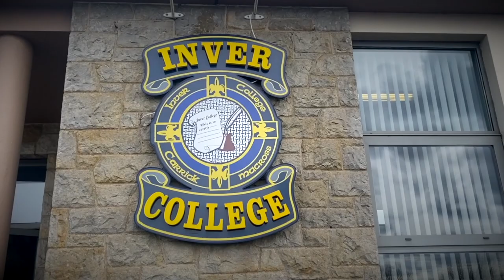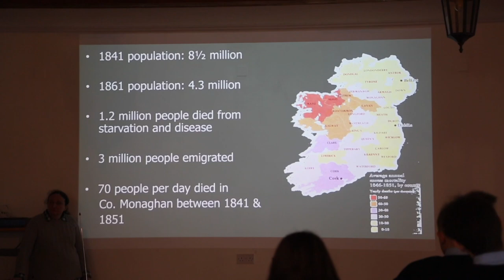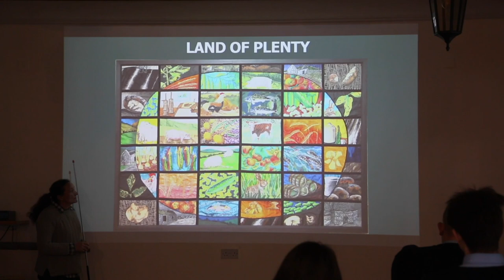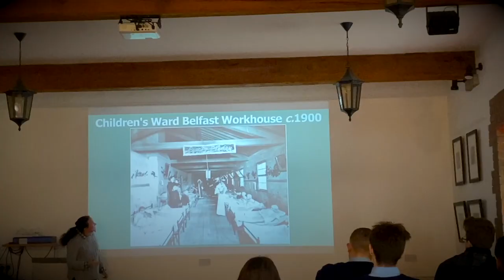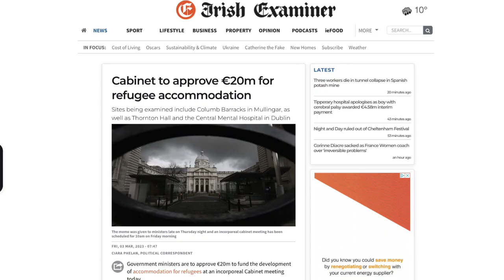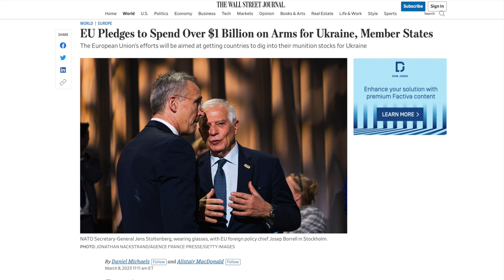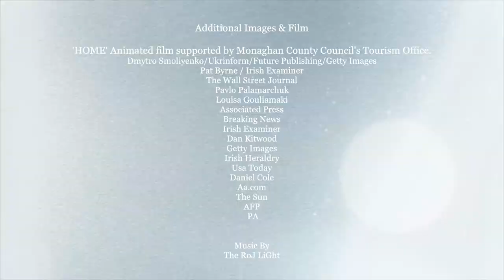Colonialism in Ireland: past and Present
Global citizenship education is about exploring the root cause of injustice - locally and globally. It aims to explore the systemic structures that create these inequalities and oppression as well as the historical causes and current effects.

Afri and Síolta Chroí took students from Inver college in Carrickmacross on an experiential learning tour to explore these topics.

We started in Carrickmacross workhouse where we explored the history and consequences of colonialism and oppression.

Immediately following this, students took a bus to a stretch of land just outside Carrickmacross, where we looked at 3 sites, in particular:
1) A Landlord’s estate (Shirley estate) owned by an absentee British landlord,
2) A direct provision centre and
3) An open pit mine.

Students were encouraged to explore these issues and how they connect with local and global issues.